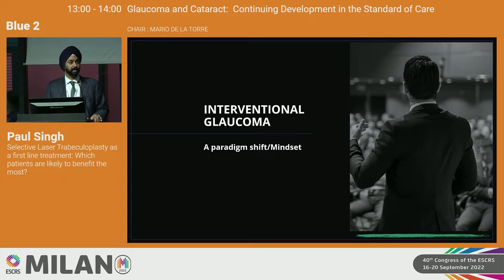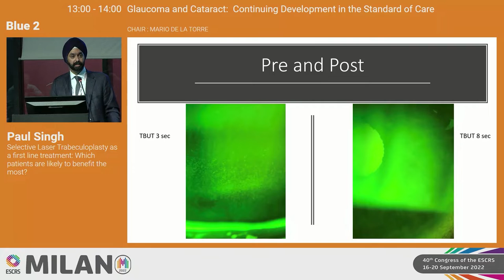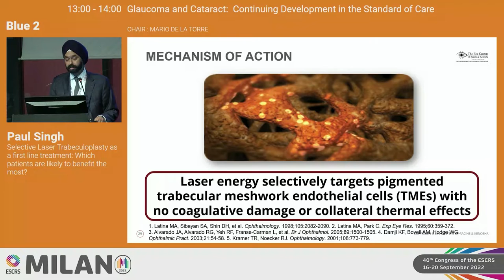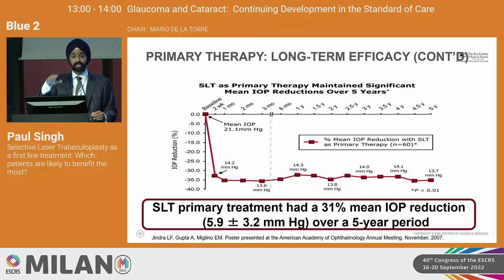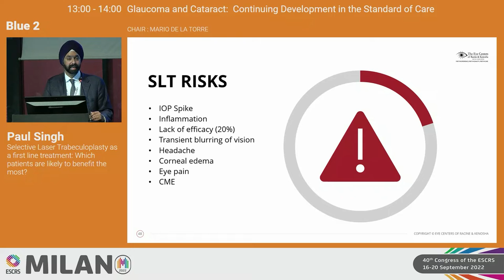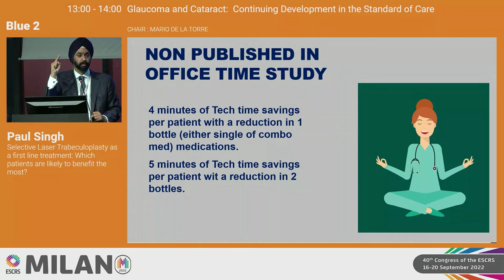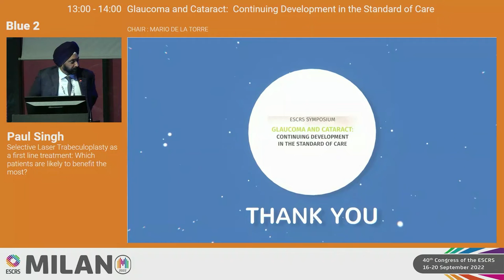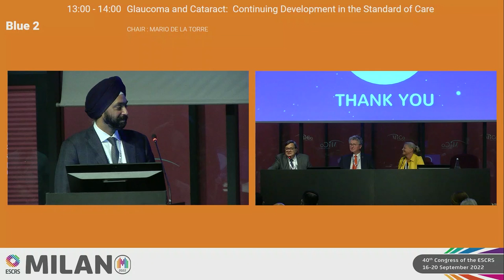SLT as a first line treatment: Which patients are likely to benefit the most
Selective Laser Trabeculoplasty as a first line treatment: Which patients are likely to benefit the most
Dr Paul Singh - USA
ESCRS 2022